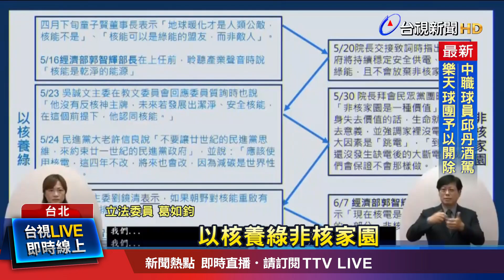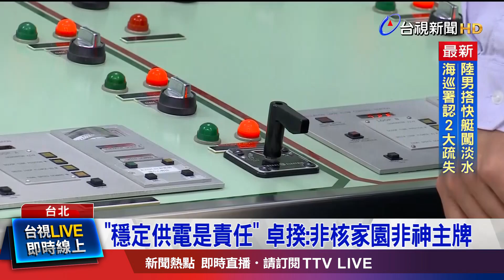經長說夠 立委：綠電大縣彰化中小企買不到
經濟部長郭智輝曾說，台灣綠能足夠，但11日立委陳秀寶卻提出彰化中小企業，買不到綠電。而隨著全球各國紛紛投入AI發展，台灣電力供應是否足夠？是否穩定？成隱憂。立委葛如鈞更點出政府對於「非核家園」還是「以核養電」，態度搖擺，對此閣揆表示穩定供電是責任，但也說「非核家園」不是神主牌。